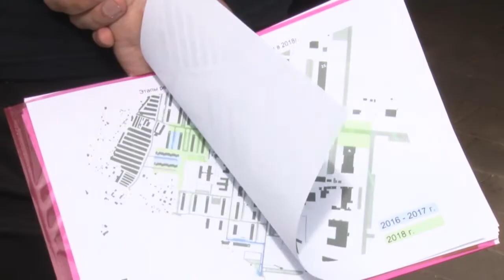Строительство спортивного кластера в Новом городке.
Депутат Московской областной Думы Дмитрий Голубков проинспектировал ход строительства спортивной площадки в Новом городке. В перспективе здесь должен появиться настоящий спортивный кластер. Также в ходе рабочей поездки были затронуты вопросы благоустройства.